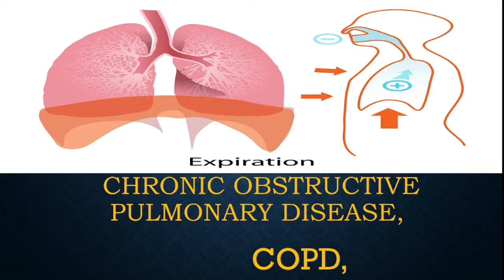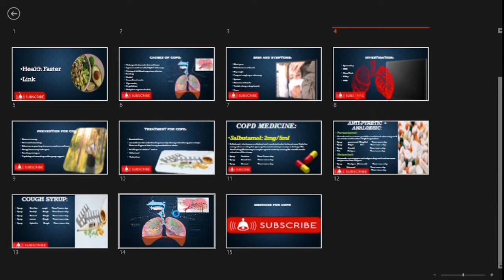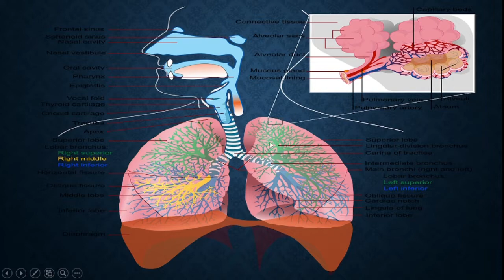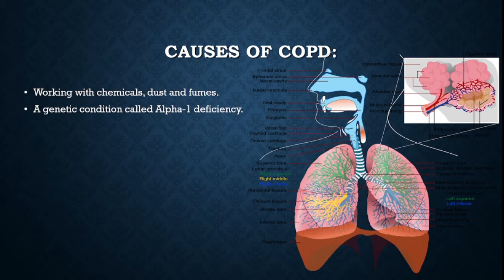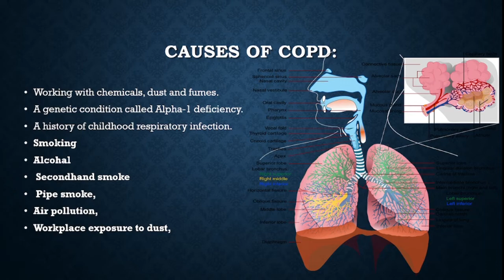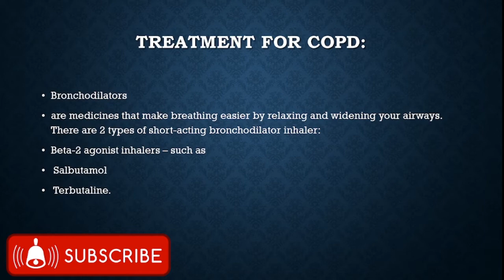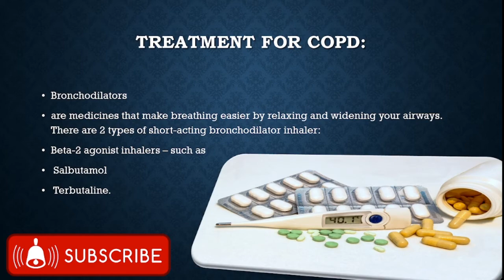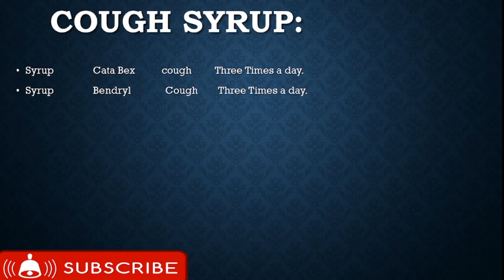What is COPD Or Chronic Obstructive Pulmonary Disease, Causes, Symptoms, Treatment for COPD?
My New channel "Health Faster "
In this video we will talk about the main causes of COPD Or Chronic Obstructive Pulmonary Disease.
Its treatment symptoms, and diagnose of COPD Or Chronic Obstructive Pulmonary Disease.
Chronic obstructive pulmonary disease, also called COPD, is a group of diseases that cause airflow blockage and breathing-related problems#COPD#ChronicObstructivePulmonaryDisease#lungsdisease